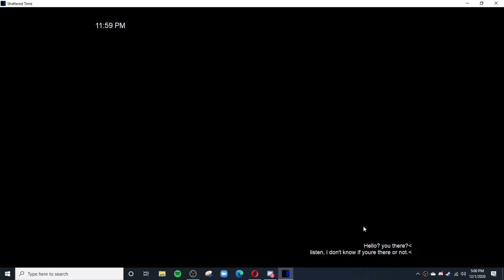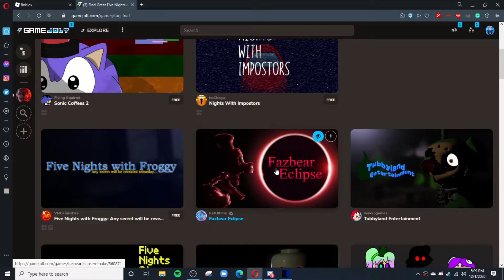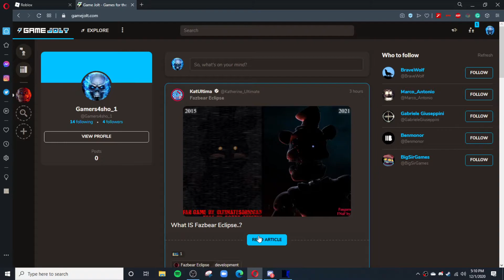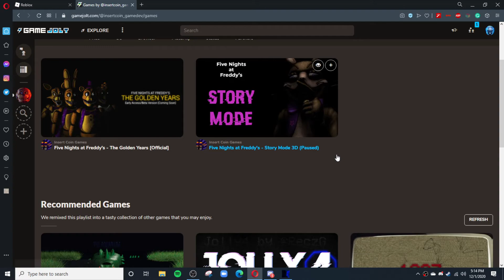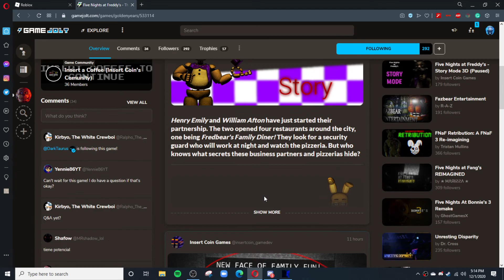FNAF Fan game is impossible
Sorry for  no sound trying to fix it